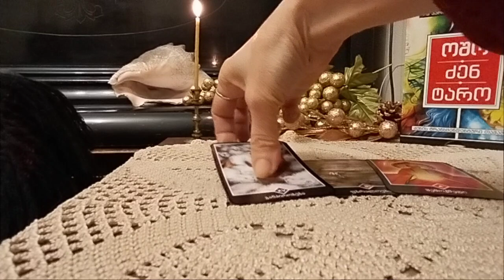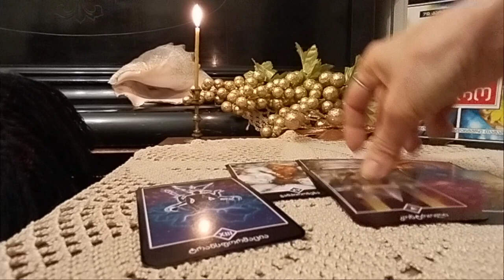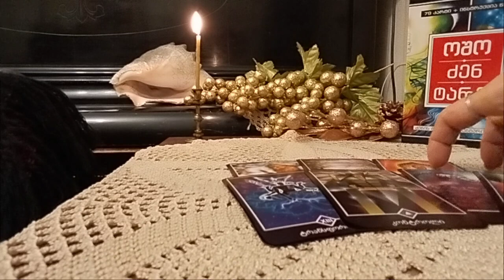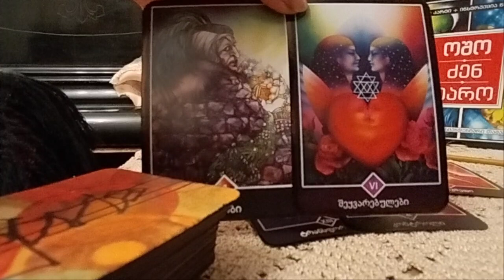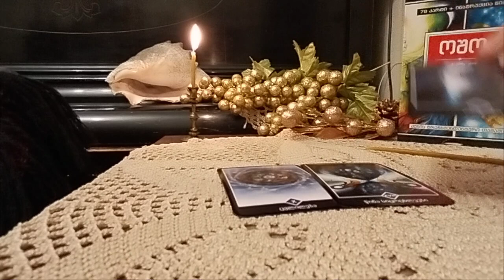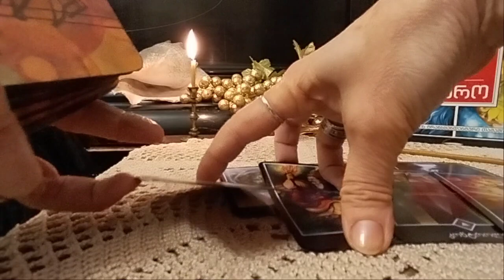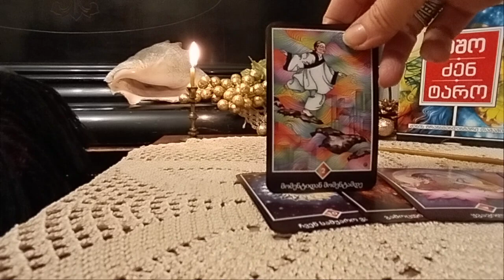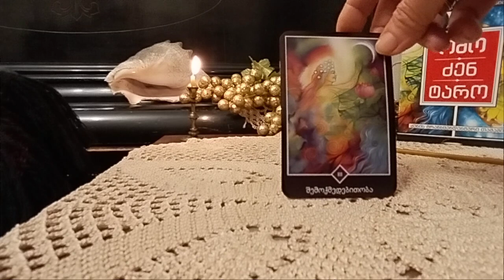.როგორ გხედავთ ოშო ძენ ტარო დღეს, წარსულში და მომავალში? ✨🃏✨